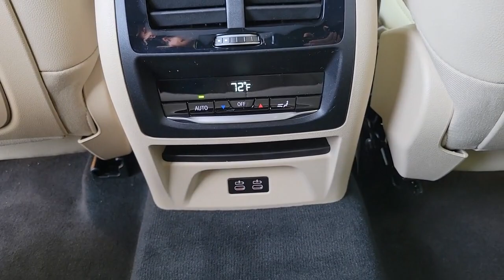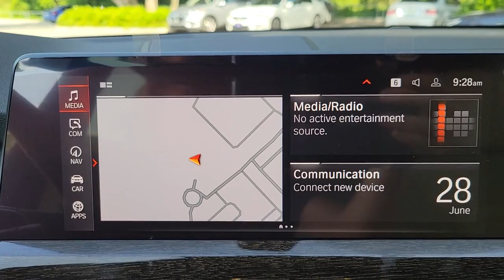2022 BMW X3 Lakeland, Plant City, Winter Haven, FL N9M93667